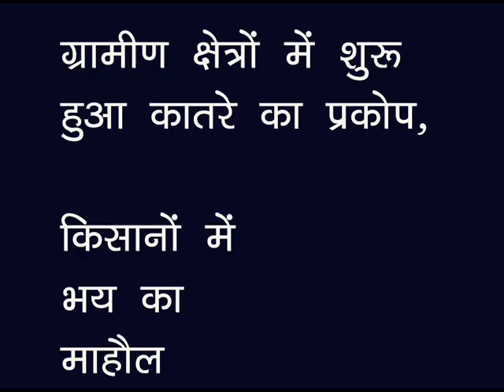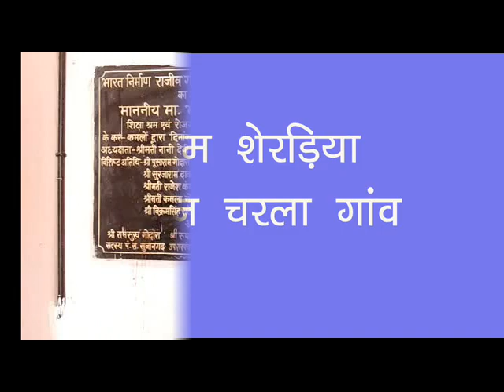SHURU HUA KATRE KA PRAKOP 10 07 18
सुजानगढ़-खेतों में मंडराने लगा कातरा,
किसानों को सता रहा बर्बादी का डर,
दस दिन में शुरू हो जायेगा फसल को चौपट करने का खेल।